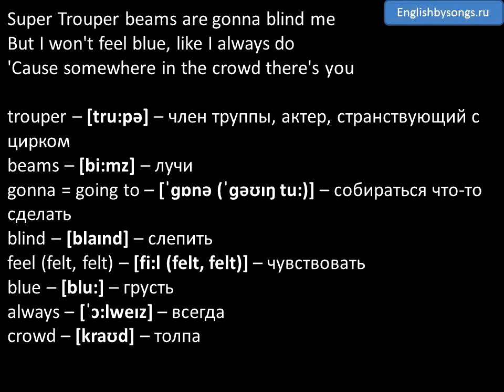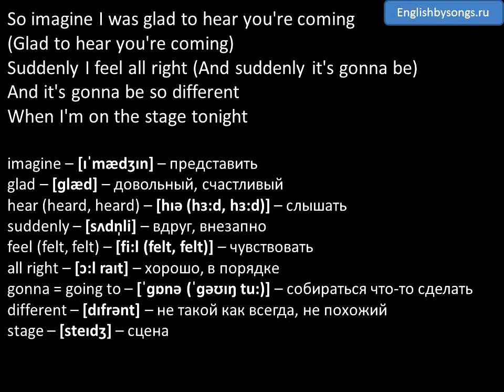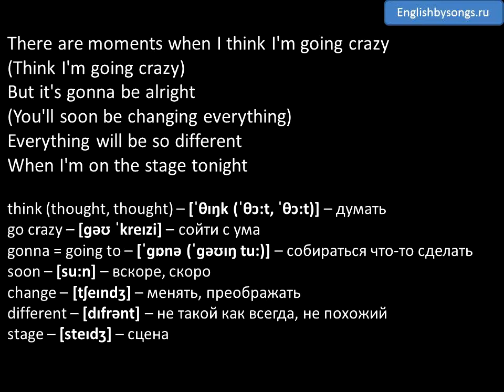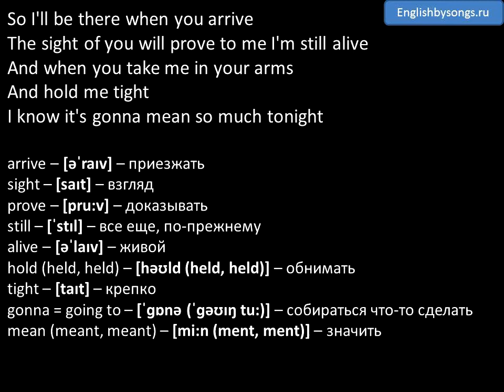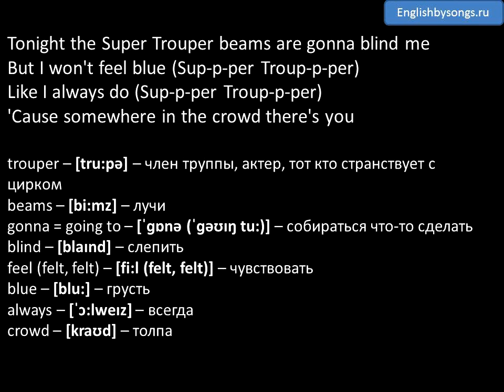ABBA - Super Trouper (текст, перевод и транскрипция слов)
Текст и транскрипция песни.

Текст песни: Super Trouper

Super Trouper beams are gonna blind me
But I won't feel blue
Like I always do
'Cause somewhere in the crowd there's you

I was sick and tired of everything
When I called you last night from Glasgow
All I do is eat and sleep and sing
Wishing every show was the last show

So imagine I was glad to hear you're coming
(Glad to hear you're coming)
Suddenly I feel all right
(And suddenly it's gonna be)
And it's gonna be so different
When I'm on the stage tonight

Tonight the Super Trouper lights are gonna find me
Shining like the sun
(Sup-p-per Troup-p-per)
Smiling, having fun
(Sup-p-per Troup-p-per)
Feeling like a number one

Tonight the Super Trouper beams are gonna blind me

Facing twenty thousand of your friends
How can anyone be so lonely
Part of a success that never ends
Still I'm thinking about you only

There are moments when I think I'm going crazy
(Think I'm going crazy)
But it's gonna be alright
(You'll soon be changing everything)
Everything will be so different

(Sup-p-per Troup-p-per)
Smiling, having fun
(Sup-p-per Troup-p-per)

So I'll be there when you arrive
The sight of you will prove to me I'm still alive
And when you take me in your arms and hold me tight
I know it's gonna mean so much tonight

(Sup-p-per Troup-p-per)
Smiling, having fun
(Sup-p-per Troup-p-per)

(Sup-p-per Troup-p-per)
Smiling, having fun
(Sup-p-per Troup-p-per)